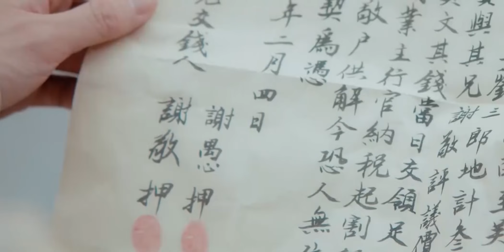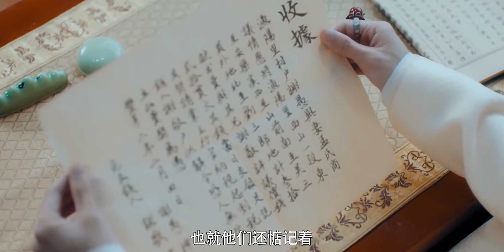💝少女踩死王爷宠物，俩人因此结下梁子，王爷当众拉住并质问少女【雁归西窗月 Time Flies and You Are Here】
喜欢C-drama的朋友要支持正版哦，下载WeTV APP可以看全集正片： 剧名：Time Flies and You Are Her

♫剧情简介♫
该剧讲述了霸道郡王赵孝谦与率真少女谢小满的乌龙甜怼恋，两人从开始的欢喜冤家到逐渐相知相守，携手历经坎坷，冲破重重阻碍，最终收获了一段浪漫的爱情故事